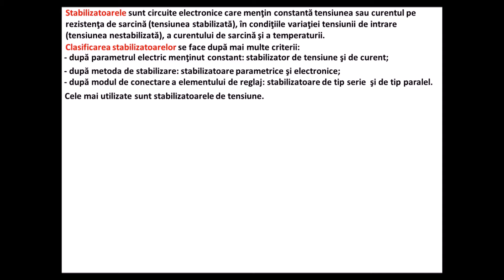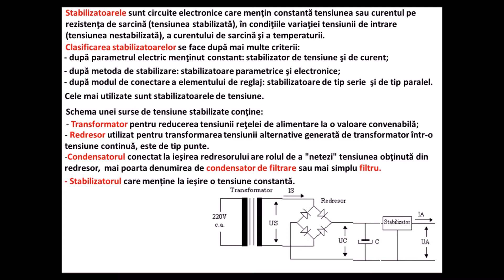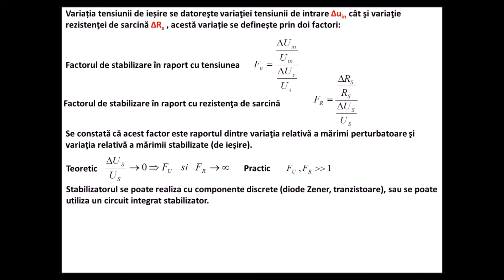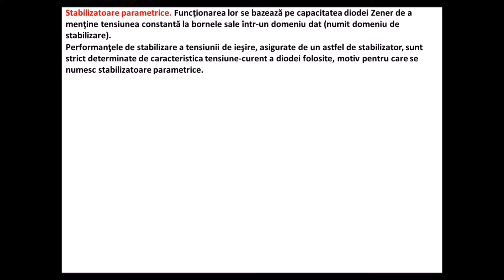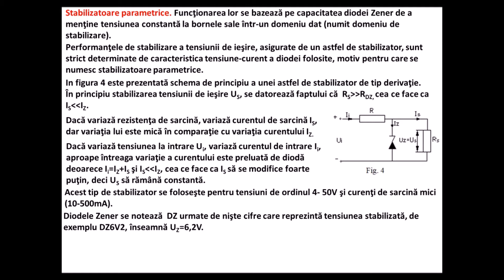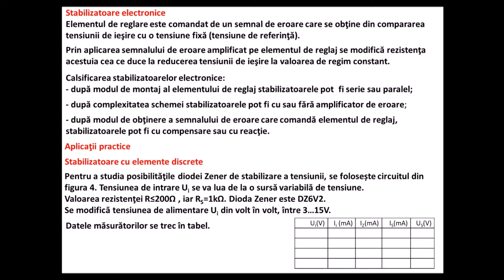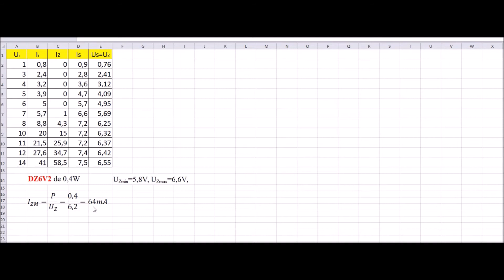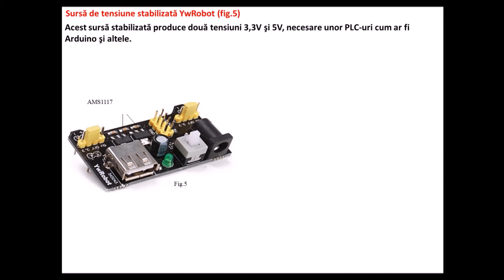STABILIZATOR DE TENSIUNE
Videoclipul prezintă teoria stabilizatoarelor de tensiune și două experimente, unul cu diodă Zener și altul cu un stabilizator electronic.